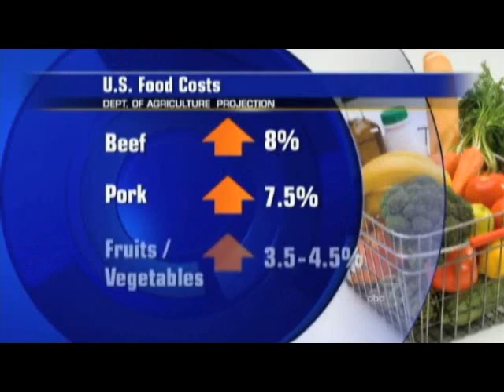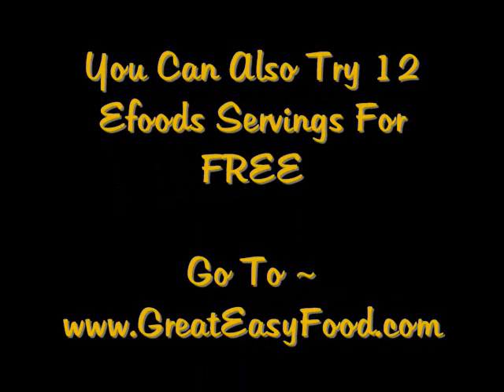May - June & July 2011 ~ Rising Food Price's ~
- May & June Rising Food Price's ~ - Food ~ Gas ~ Your Money ~ Buy Storable Food Today ~ Need Food Storage Fast ~ ? ~ - Great Savings ~Year Supply Of Efoods For Two - "Efoods Global" ~ {Investing In Silver - Gold and Food} ~ Call -eFoods Global ~ *Your Future Is Here Now* ~ Working From Home ~

Category:
News & Politics